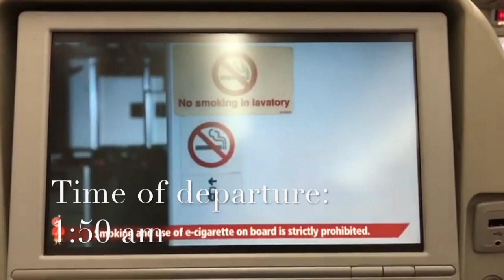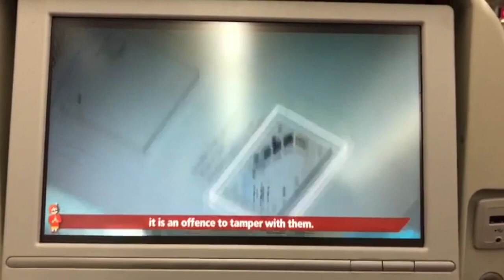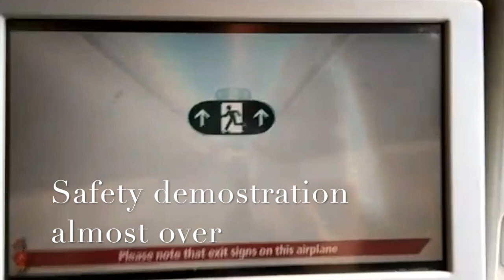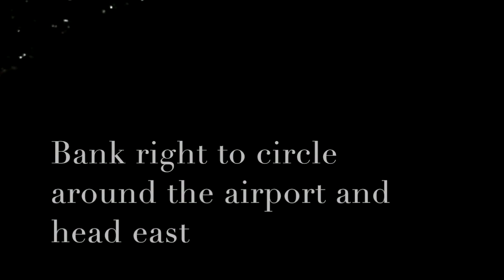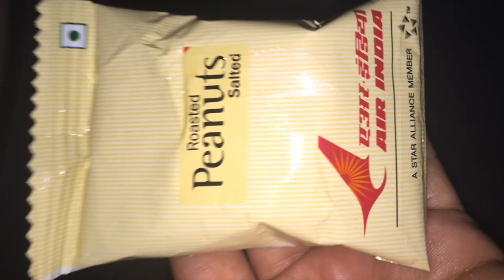Trip Report: Air India B787-8 economy class Mumbai to Bangkok. BOM-BKK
BOM-BKK